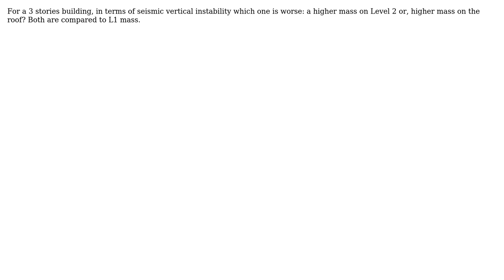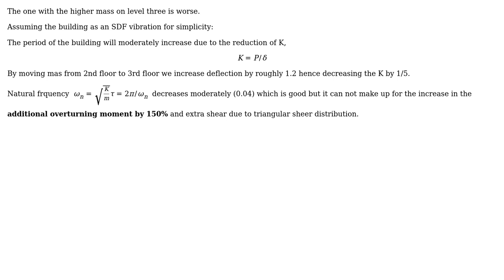Engineering: Seismic question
With thanks & praise to God, and with thanks to the many people who have made this project possible! You are responsible for your own actions.